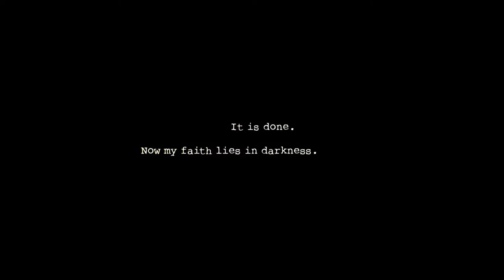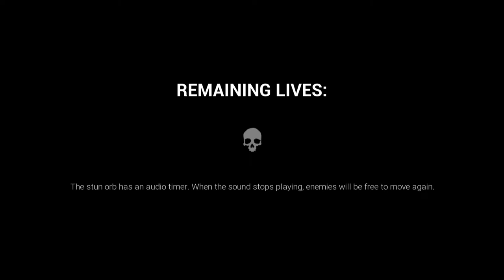Felix play a scary ******* game